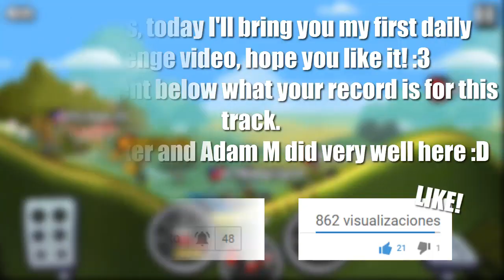Base Jump Daily Challenge! | Hill Climb Racing 2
Do you guys like daily challenges? Like if you do! tunes
Base Jump tunes are in the video hehe
More licenses video coming soon...

Wanna challenge or add me in your friends list?